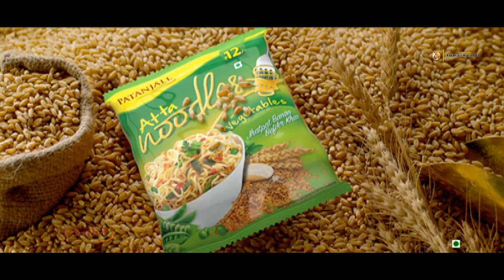Patanjali Atta Noodles | Product by Patanjali Ayurveda